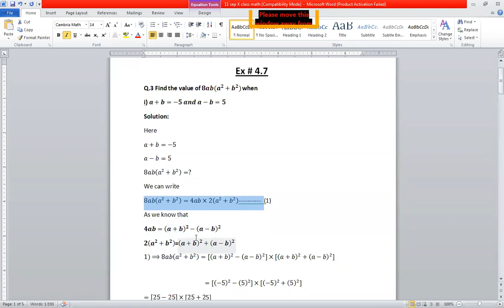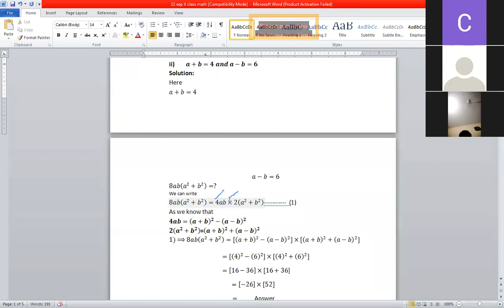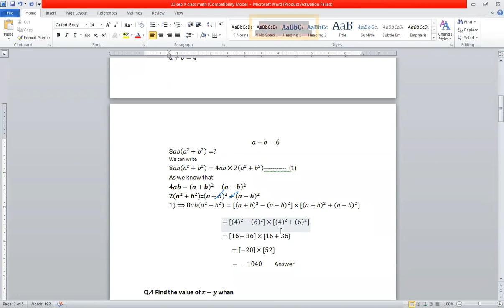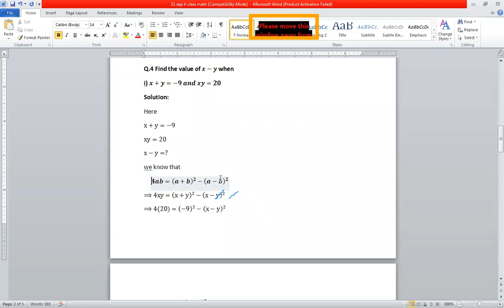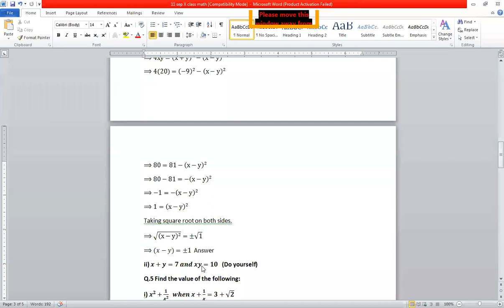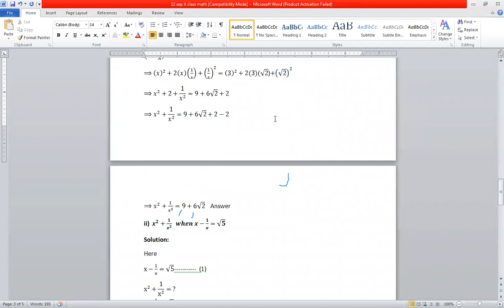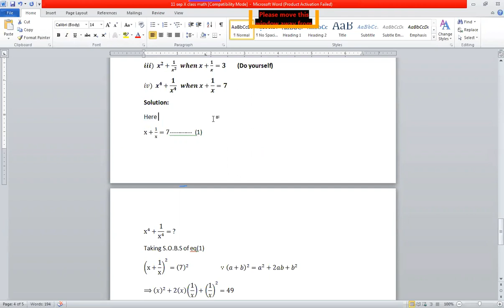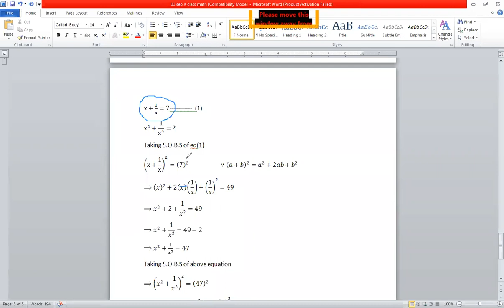IX/X A1& B1 MATHS CLASS 11 SEP PART 1